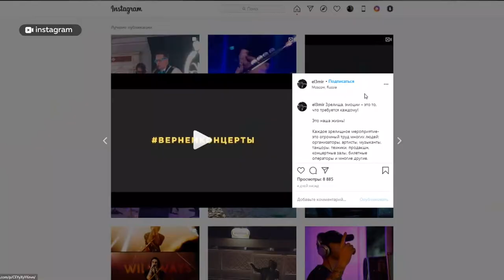Запрет концертов по России и на Алтае | Артисты несут огромные убытки и требуют возобновить работу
Верните концерты. С таким призывом в сети инстаграм распространяют ролик представители индустрии развлечений. К ним присоединились и алтайские организаторы больших массовых мероприятий с участием российских звезд. Эта индустрия, как и многие другие  подсчитывает огромные убытки.Так дальше продолжаться не может - уверены и местные музыканты, которые  остаются без нормальной работы уже 4 месяца.